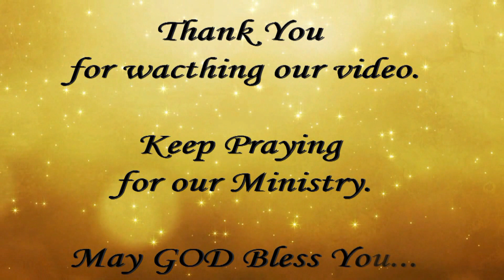Satya Birthday - 2021